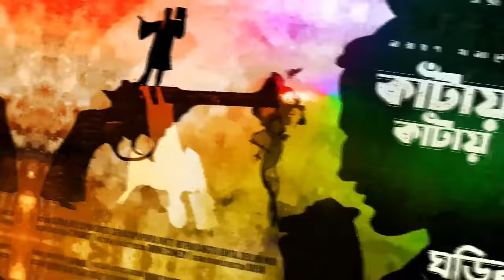RadioMilan | অ-আ-ক খুনের কাঁটা পর্ব ১ | কাঁটায় কাঁটায় | Narayan Sanyal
অ-আ-ক খুনের কাঁটা পর্ব ১
কাঁটায় কাঁটায়
Writer - Narayan Sanyal
ACTORS : SAYAN , AVIK , DIPAK , RWITI , ROTHIN , SROTA , APURVA , DEBLINA , SANGITA , MOU , KUNTAL , SANJAY , CHINMOY , PRASANTA , SHAON
RADIO ADAPTATION : CHINMOY
POSTER & PUBLICITY DESIGN : DIVINE COMEDY
SOUND DESIGN & DIRECTION : SAYAN
SPECIAL THANKS : MOU SANYAL

This channel is the official youtube channel of the Radio station . You will find our audio stories in this channel. Long live literature . This is the tagline of this channel .. keep these words in your heart in case you are a literature lover.

RadioMilan
Radio Milan audio story
Radio Milan
bengali audiobook
bengali movie
suspense thriller
twist ending